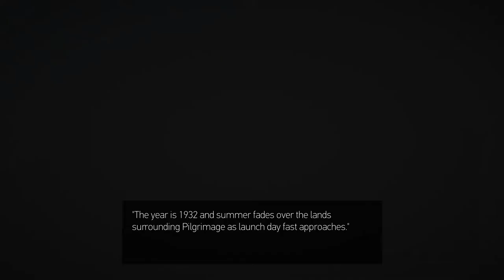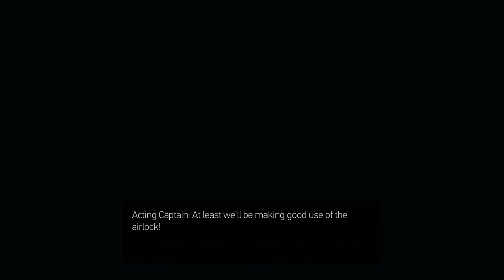Let's Play Ira Ep 1 First Impressions Point and Click Gameplay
Welcome to Shirlierox first look series looking at IRA.  In this video I will be showing off the gameplay for the game IRA.  This game is on kickstarter and looking for funding and is rather good.  Get more details about it here.

Here are some of my other playlists that you may enjoy

Use point-and-click mechanics to navigate through a world of intimate 3D spaces as well as serene, minimalist landscapes. Allow a creeping tension to build in an immersive world as you explore alien landscapes, relive past events, and watch as the nature of reality becomes porous and untrustworthy.

Playing through multiple timelines, your choices can have far reaching effects as you interact with and play as a colorful cast of characters, guiding their way through a fateful set of circumstances. Decide for yourself which of your senses are to be trusted and let your instincts guide you in uncovering the reality of a bizarre foreign solar system, and perhaps even a deeper truth of mind and matter.